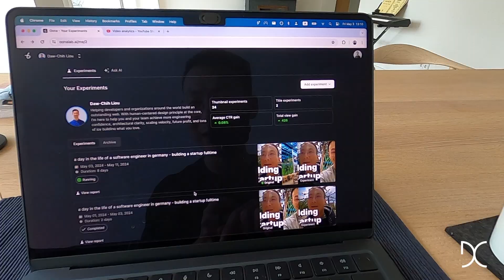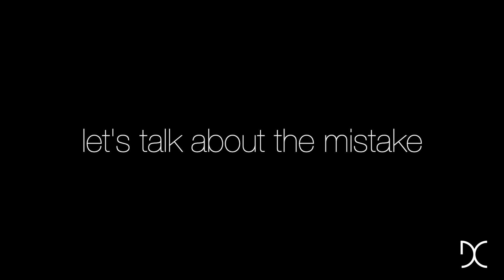day in the life of a software engineer coding my startup full-time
i quit my job and work on my startup full-time. it hasn’t been easy but I have so much fun learning by mistakes and i'm sharing everything i learned from building